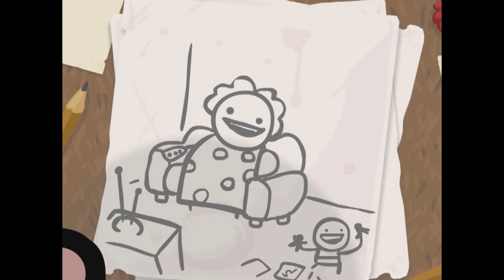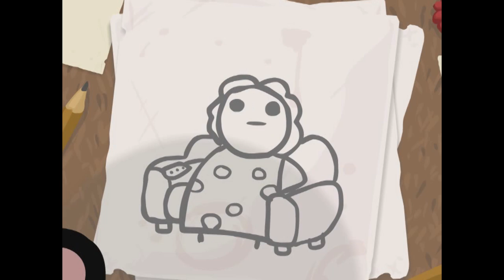Timmah's Spotlight: The Binding Of Isaac! (Gameplay/Commentary)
Timmah12311 messes around on the indie RPG/shooter, The binding of Isaac.